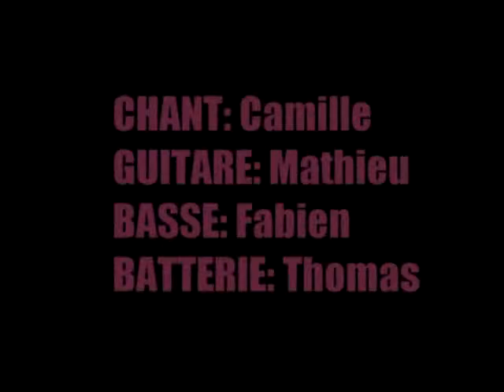TRACKS - Concert 20sept2012 - LePasSage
TRACKS
Extraits concert au PasSage, 20/09/12, Neuilly-sur-Seine (92)

"Shut up & let me go" (The Ting Tings Cover)
"Le Brio" (Big Soul Cover)
"L'Homme Pressé" (Noir Desir Cover)
"Seven Nation Army" (The White Stripes Cover)
"Jumpin' Jack Flash" (The Rolling Stones Cover)
"J'ai Vu" (Niagara Cover)
"Born to be wild" (Steppenwolf Cover)
"Highway to hell" (ACDC Cover)